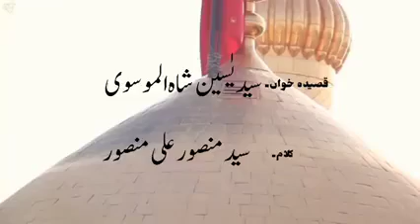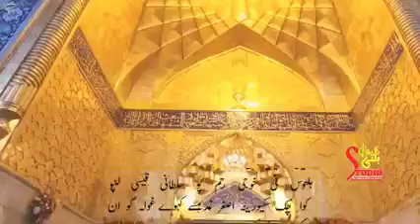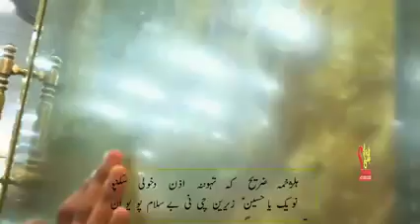Balti Qasida || qasida write _mansoor ali mansoor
Balti Qasida || qasida write _mansoor ali mansoorBalti Qasida || qasida write _mansoor ali mansoor